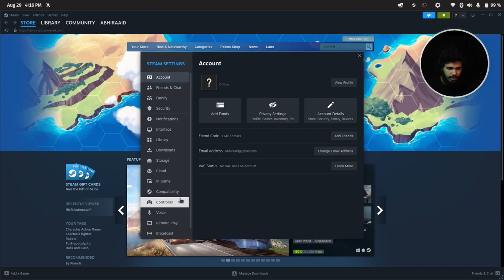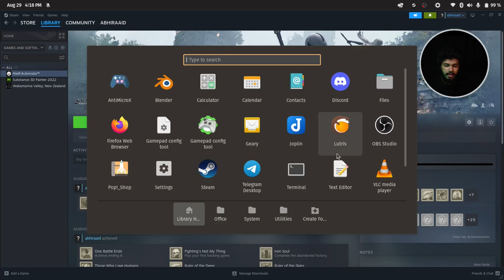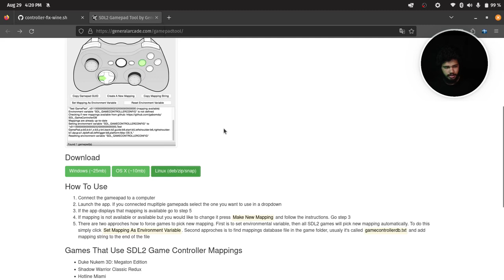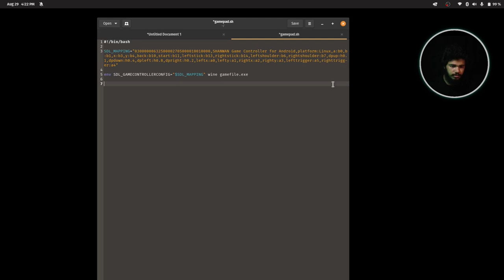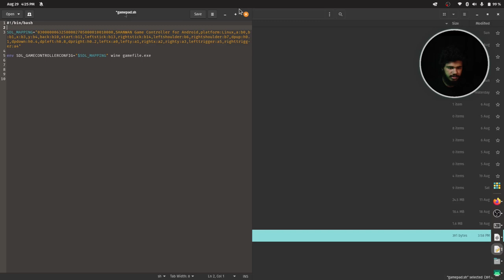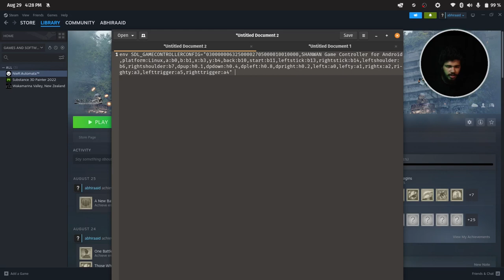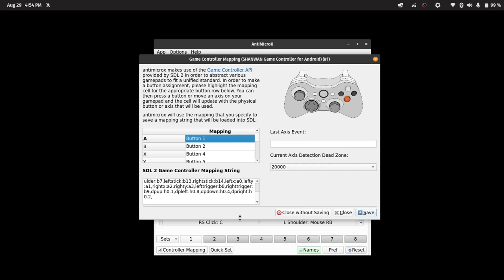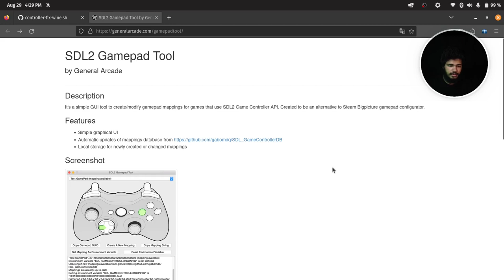Fixing the Common Gamepad/Controller Issues in GNU/Linux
If you have a generic Gamepad/Controller, making it work properly in Linux can be a challenge. We will be looking at some common issues and fixes to make it work!

Here are some of the common issues- gamepad not detected, incorrect keymapping, game doesn't support the game pad, etc

Happy Gaming!

p.s. for rumble/vibration you can edit the mapping string you generate, ask ChatGPT for help. But in my experience it still FAILS to enable rumble, may be it needs something else.

And good news is upcoming versions of wine will add better support for rumble.